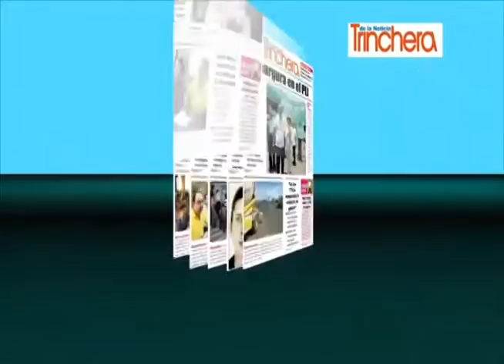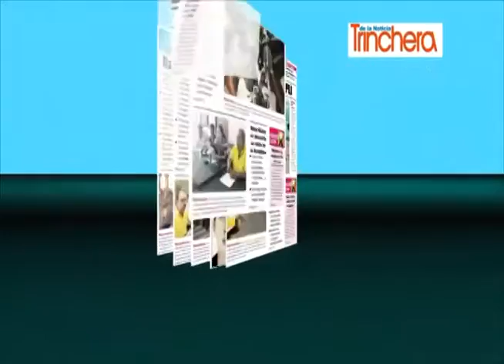Monstruos sobre ruedas en Nicaragua